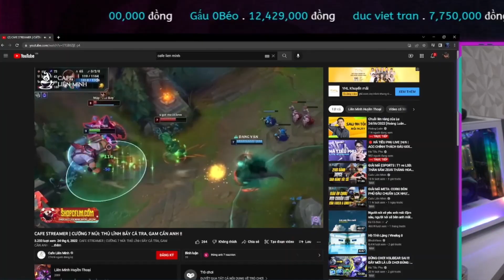CÙI 7 LƯỚNG XEM REVIEW CƯỜNG 7 NÚI: CHIẾC BỤNG BÉO GIẢI TỎA ÁP LỰC BẢN THÂN LÊN TEAM ĐỊCH!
Title sẽ không lú nếu anh em đọc kĩ =)))